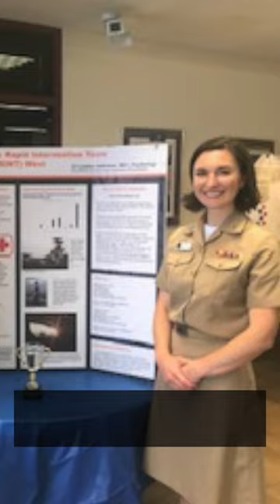Iowa woman leads charge in mental health for U.S. Navy sailors around the world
A woman with southwest Iowa roots has compiled quite the resume.

“I’ve done a lot of things that psychologists would never ever do on the outside.”

Never mind just psychologists — US Navy Captain Melissa Hiller Lauby has done things almost no one has done.

“I’ve been on an aircraft carrier, deployed twice; I qualified as a fully independent Officer of the Deck Underway, which means I drove the ship,” she said.

She has also served tours with the SERE Survival School and became the first female psychologist assigned to the Navy Seals.

Still, that's not even scratching the surface of all she has accomplished and achieved in the Navy.